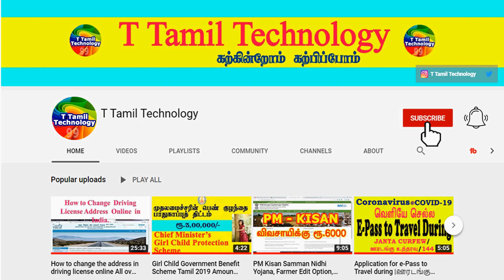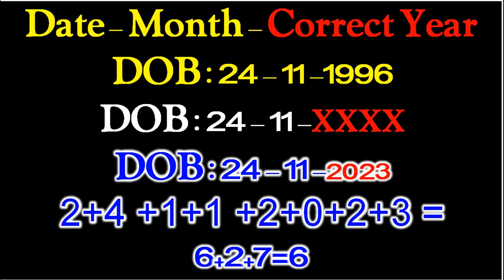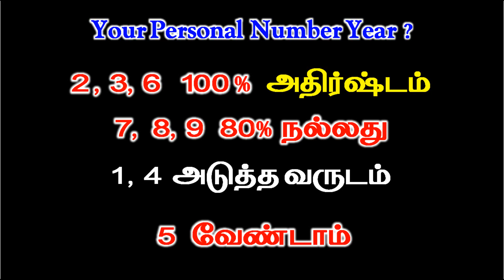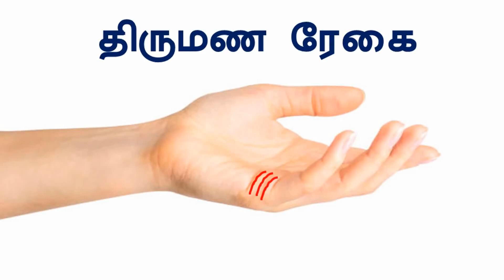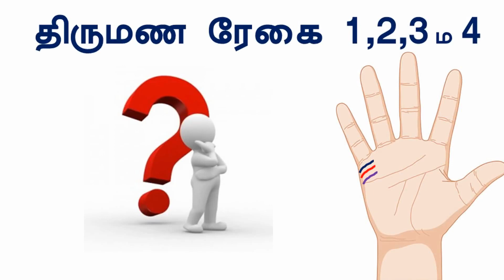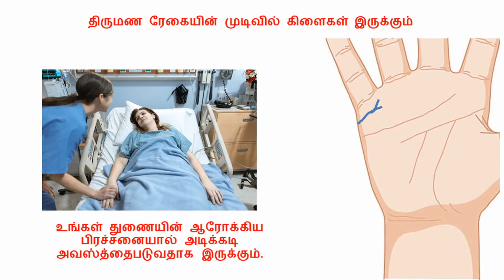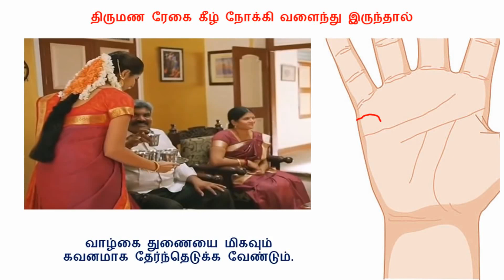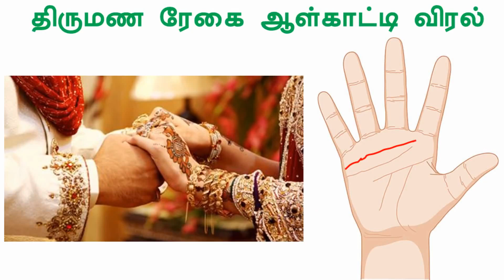Predict Your Marriage by your Date of Birth | Prediction | அதிர்ஷ்டம் தரும் திருமணம் ஆண்டு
Do you want to know when will you get married?
Are you worried about getting married?
Who will be my husband or wife?
Will you have a happy married life?
Do you want to get married soon?
In which year you will get married?

In this video, Astro Arun Pandit is telling when and to whom you will get married through your DOB. First, he will tell you what is personal year After watching this video you will be able to calculate the year and quality of your marriage life. Later in this video, he is telling about the heart line.

क्या जन्मतिथि से जान सकते हैं, शादी कब होगी!
कैसा होगा मेरा जीवनसाथी!
क्या इस साल मेरी शादी होगी!
क्या मेरा वैवाहिक जीवन सफल होगा!
क्या मेरी लव मैरिज होगी!

आपके सभी सवालों के जवाब है इस वीडियो में। अंकशास्त्र एक ऐसी विद्या है जो आपके जन्मांकों के आधार पर सटीक विवरण प्रस्तुत करता है। हर व्यक्ति अपनी शादी और भविष्य को लेकर चिंतित होता है। अगर आप भी अपनी शादी के बारे में जानना चाहते हैं तो, अंकशास्त्र के इस कॉन्सेप्ट को इस वीडियो के माध्यम से बहुत आसानी से सीख सकते हैं और खुद ही शादी का सही वर्ष कैलक्यूलेट कर सकते हैं।